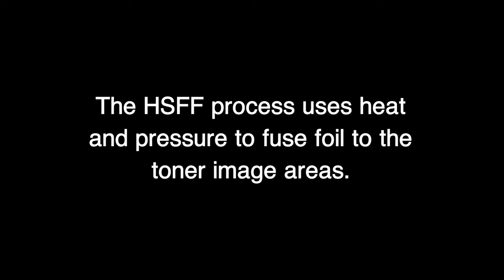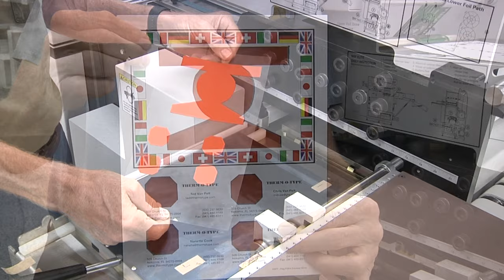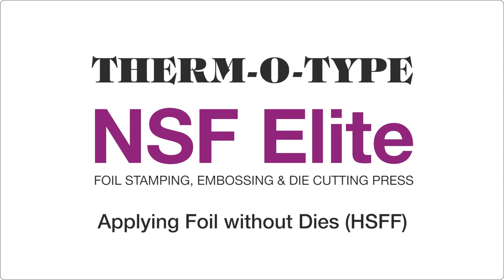HSFF - Makeready Procedure - THERM-O-TYPE Corp.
Foil Stamping Equipment - NSF Excel Demonstration shows the procedure for selectively applying foil to sheets printed with toner. High Speed Foil Fusing (HSFF) does not require dies and can be used on most platen foil stamping presses.